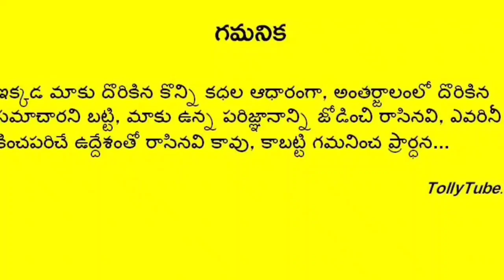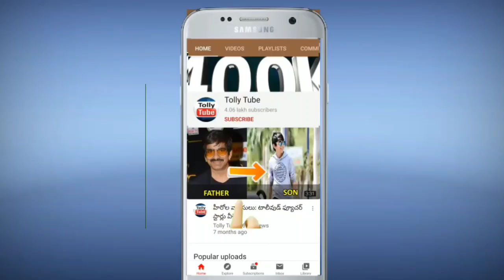హీరోయిన్లని తలదన్నే అందంతో రమేష్ బాబు కూతురుని చూస్తే నోరెళ్ళబెడతారు|Ramesh babu daughter rare pics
హీరోయిన్లని తలదన్నే అందంతో రమేష్ బాబు కూతురుని చూస్తే నోరెళ్ళబెడతారు